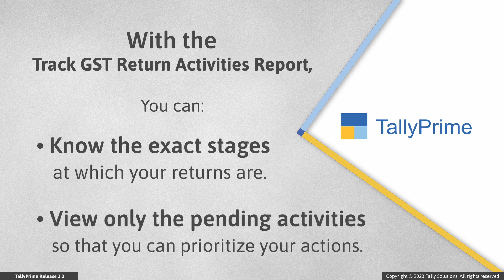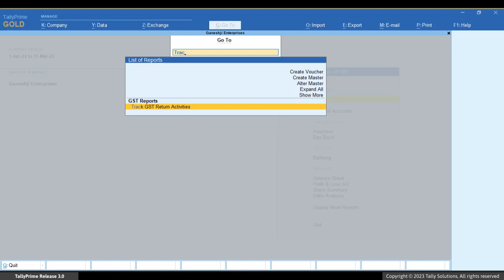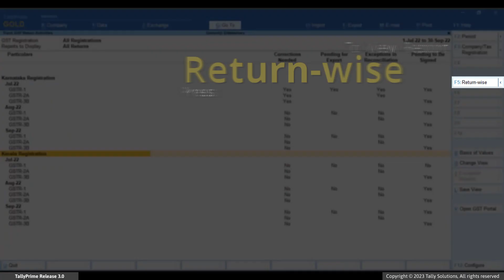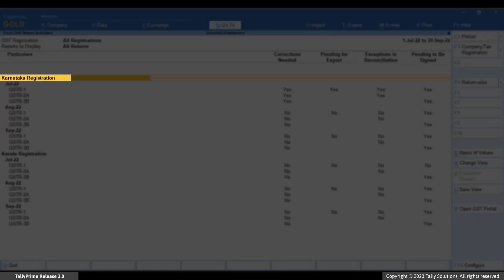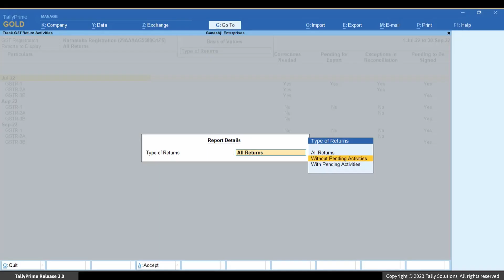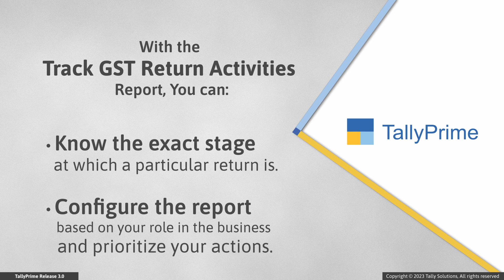How to Use Track GST Return Activities Report in TallyPrime | TallyHelp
This video helps you understand how to use Track GST Return Activities report in TallyPrime and track all your return-related activities at a single location.

You can configure the Track GST Return Activities report in such a way that you can plan your actions as per the requirement.

You have the flexibility to view the Track GST Return Activities report to view only the pending activities so that you can act on them towards filing your Returns.

The video covers:
00:00 Title
00:56 - View Track GST Return Activities Report
03:46 - Apply Basis of Values to View Report as per the Requirement